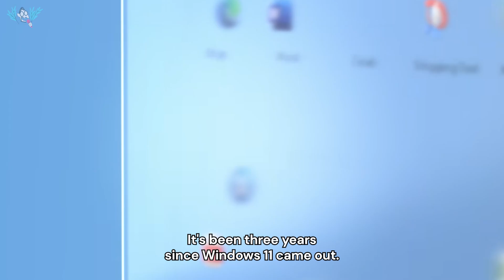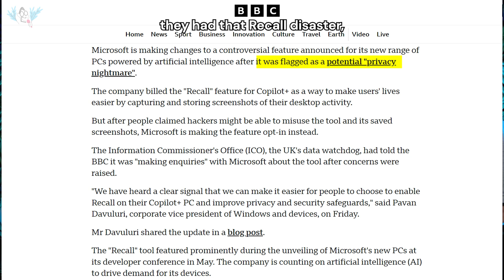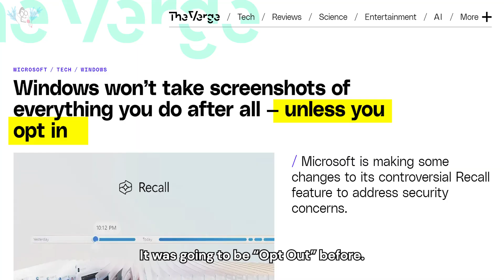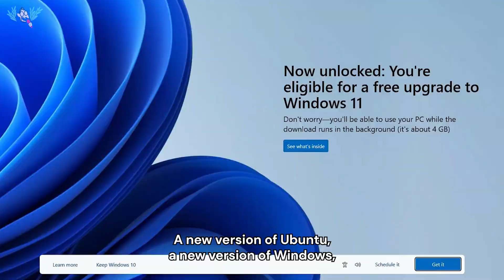Why Microsoft is Forcing Windows 11 Updates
PSA: On October 14, 2025, Microsoft is ending Windows 10 support forever, but…
they’re not letting everyone upgrade due to strict system requirements. Plus, Windows 11 has its own list of issues, like privacy and security concerns with Windows 11 telemetry, forced updates, their recalled Recall feature, and ads in the start menu. So why retire the Windows 10 operating system?

In this video, we cover what you need to know about the Windows 10 OS retirement, why some devices won't be able to upgrade, and how you can get around it.

▶ Between Two Palms Discussion about Apple's C1 cellular chip and what it means for Mac computers

Chapters:
00:00 - Intro: Windows 10 Retiring
00:12 - What are your options?
00:36 - Why people don't update their OS?
01:25 - Windows Recall Scandal
02:02 - Windows 11 System Requirements and Apple MacOS
02:53 - Why retire Operating Systems?
03:21 - Does upgrading protect you from things like the Crowdstrike crash?
03:34 - Outro

For the past decade, Alex Gizis and a team of network engineers have been building Speedify. Speedify is a unique Channel Bonding app that combines multiple connections for faster speeds, greater stability, and top-notch security—optimizing your online experience while keeping your data safe.